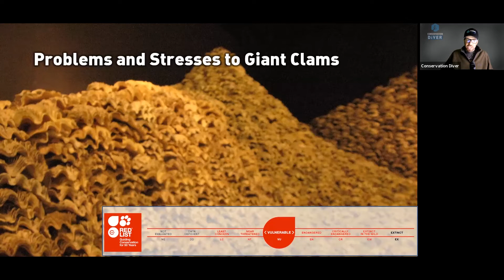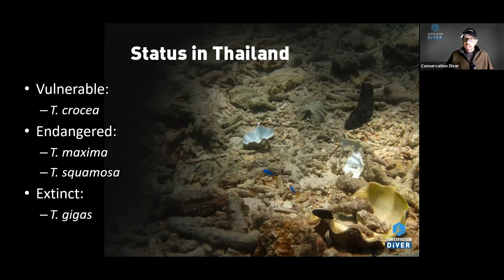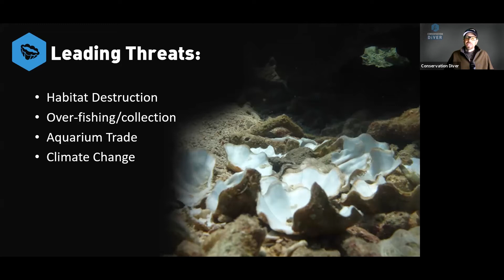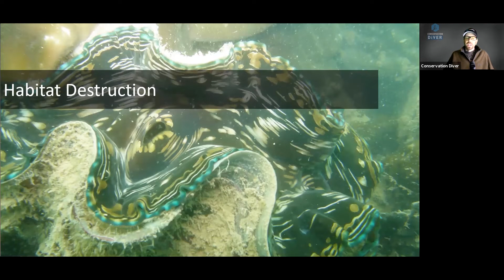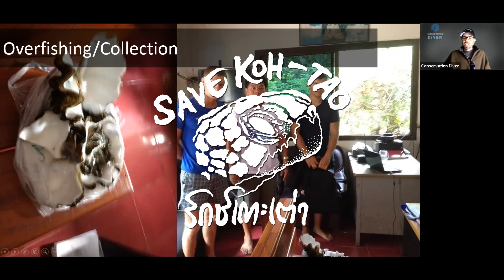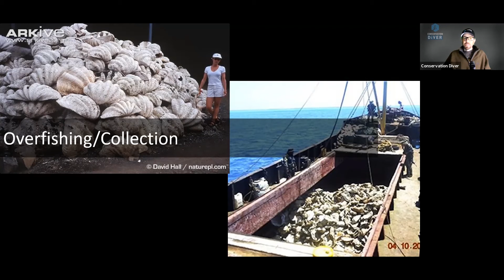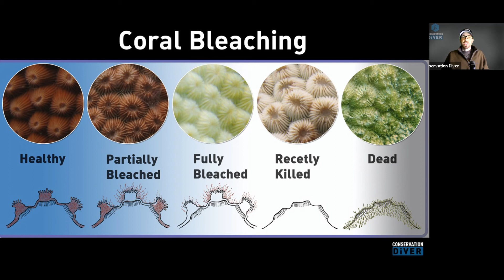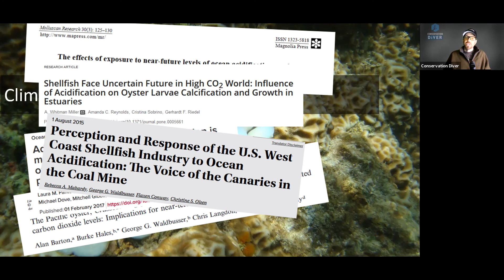Threats to Giant Clams (Tridacna)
Giant clams are some of the world;s largest, and most beautiful, bivalves. These unique animals have a symbiosis with a unicellular algae that lives inside their skin. With the algal symbiosis, the clams are supercharged to build extra large shells, contributing to reef structure. Although they have been around for about 9 million years, today they are under threat. In this short clip from a longer lecture we will go through the local and global threats to Giants calms, and the family Tridacna.